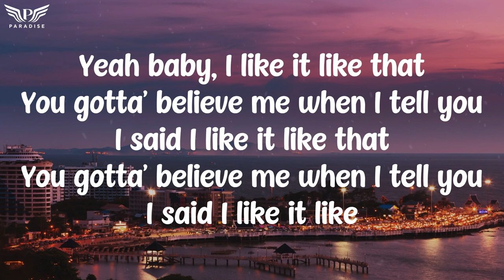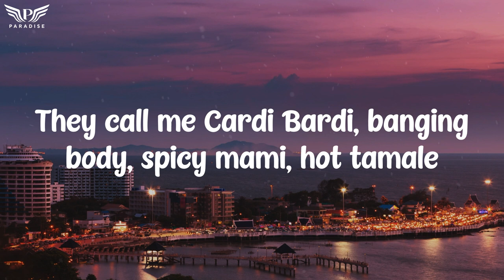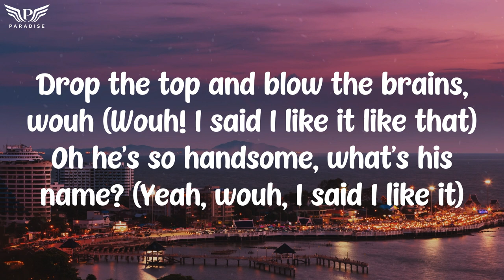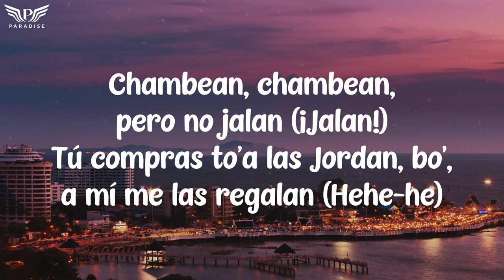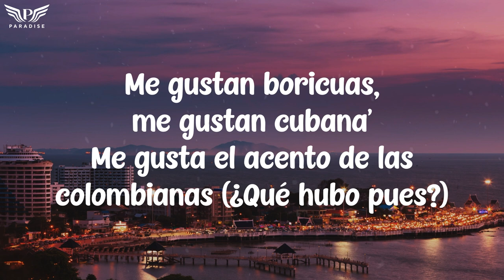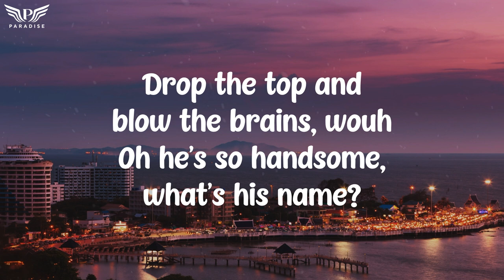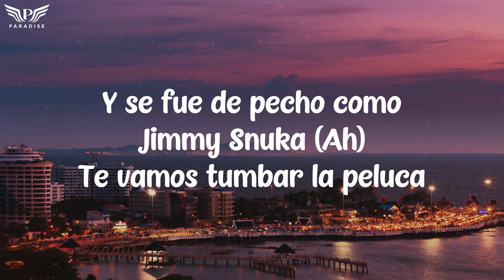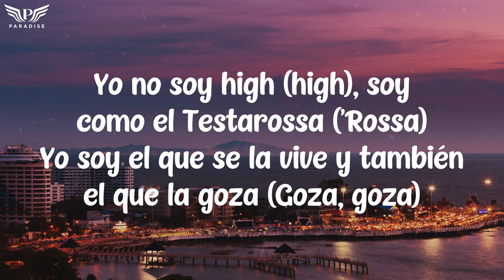I Like It (Lyrics) - Cardi B ft. Bad Bunnyv, J Balvin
Lyrics :

Now I like dollars, I like diamonds, I like stunting, I like shining
I like million dollar deals, where's my pen, bitch I'm signin' (Signin')
I like those Balenciagas (Those), the ones that look like socks
I like going to the jeweler, I put rocks all in my watch (Cha-ching)
I like texts from my exes, when they want a second chance (What?)
I like proving niggas wrong, I do what they say I can't (She can't)
They call me Cardi Bardi, banging body, spicy mami, hot tamale
Hop out the stu', jump in the coupe (Coupe)
Told that bitch I'm sorry (Sorry)
'Bout my coins like Mario (Mario)
Yeah they call me Cardi B
I run this shit like cardio
Oh, damn